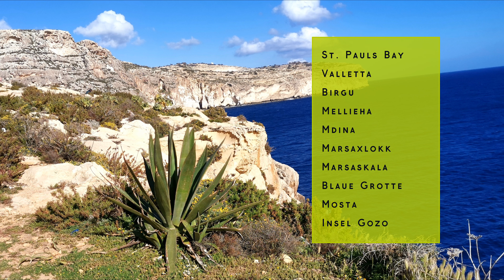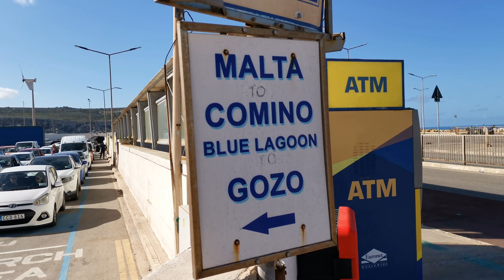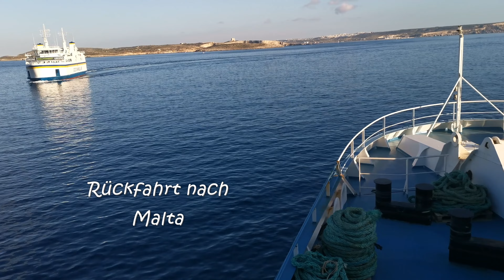Rundreise Malta und Gozo Inselstaat im Mittelmeer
Unterwegs mit dem Mietwagen Auf Malta und Tagestour mit Fährüberfahrt auf die Nachbarinsel Gozo. Herrschaftliche Paläste Sandstrände urige Fischerdörfer und viel Sonne im Reisemonat April